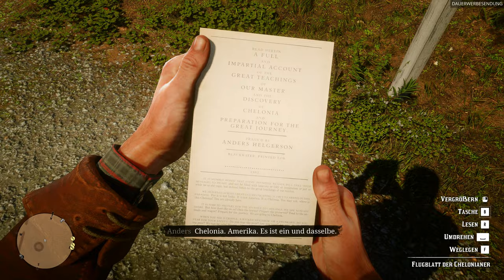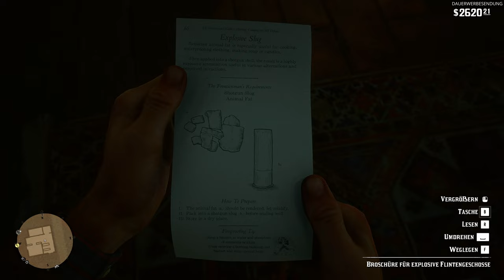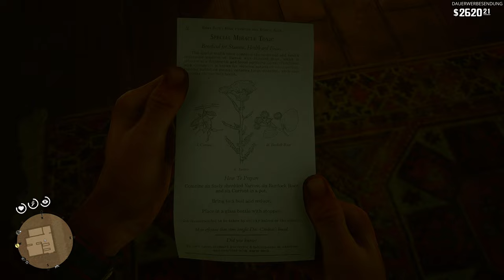Red Dead Redemption 2 #037 - Die Kinder sind unsere Zukunft